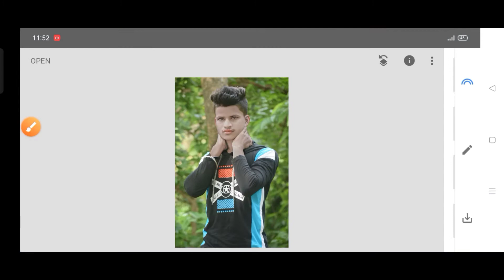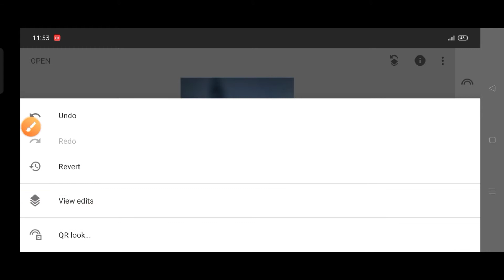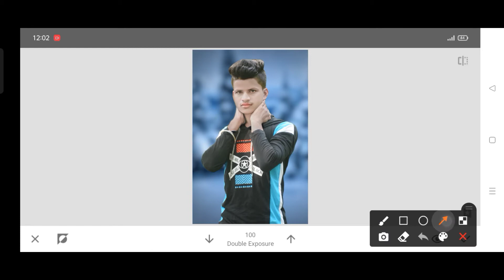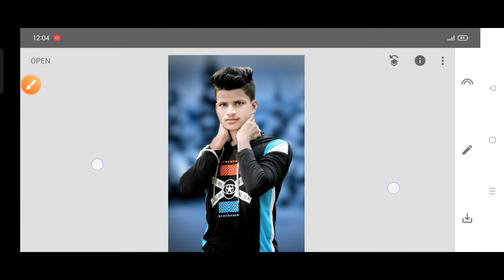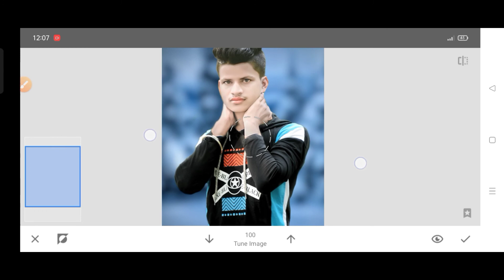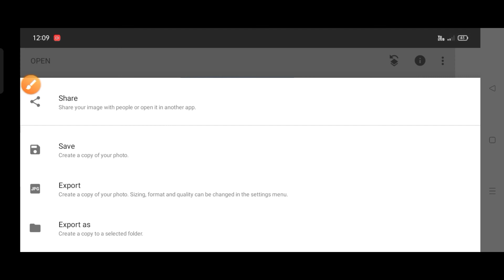Snapseed CB Editing Tutorial | Smooth Skin And Hair CB Editing | Subh Devil photo Editing । skeditor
Snapseed Cb Photo Editing | Snapseed | Cb Photo Editing Kaise Karen | Cb Photo Editing | Cb Editing

,,,,,,,,,,,,,,,,,,,,,,,,,,,, 💌 LlKE,,,,,,,,,,,,,,,,,,,,,,
______________✔COMMENTS _______________
,,,,,,,,,,,,,,,,,,,,,,,,,,,,,,SUBSCRlBER,,,,,,,,,,,,,,,,,,,,

💌Queries Solved in this video👇

cb editing
cb photo editing video
сb
Photo
Editing
Cb photo editing pc
Photo editing
Cb Editing
Snapseed Editing
Snapseed
Snapseed trick
Picsart Style Hair Editing
Picsart Editing
hair editing
tutorial
danish zehen hair style editing tutorial step by step in
hindi
picsart editing
picsart
picsart tutorial
picsart manipulation
picsart cb editing
picsart hair
picsart manipulation
picsart cb editing
picsart hair